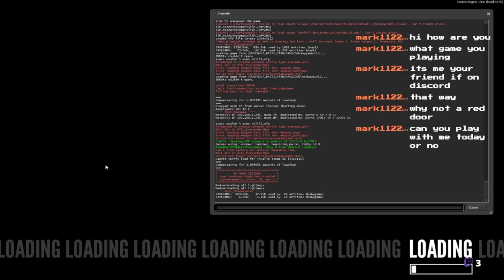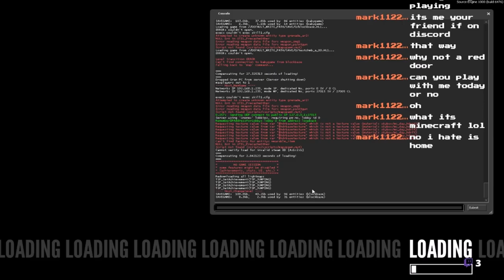the standley parable part 1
if you would like to see more plz visit my twitch channel. twitch channel .i do play this live on my twitch .also i do stream bts of the mod me and my dev team make like the funkin corruption edition (wip), fnf vs bob (takes place after vs hex) my 3rd mod is fnf vs rayman(not out yet) and my 4th mod fnf a-sides(demo build is out)